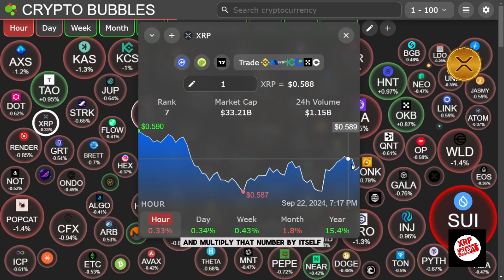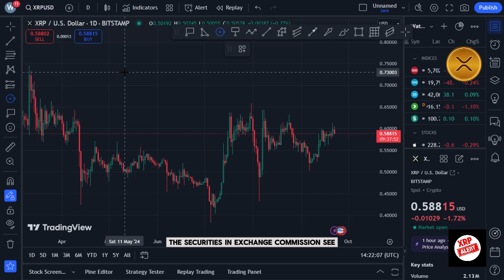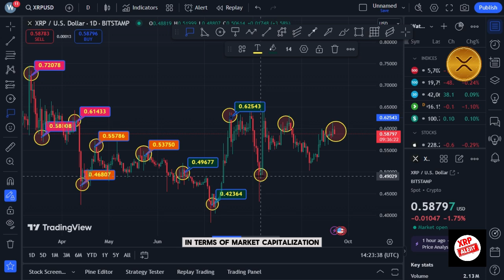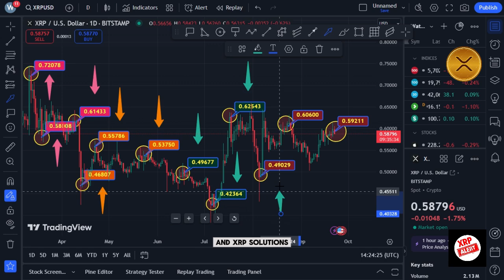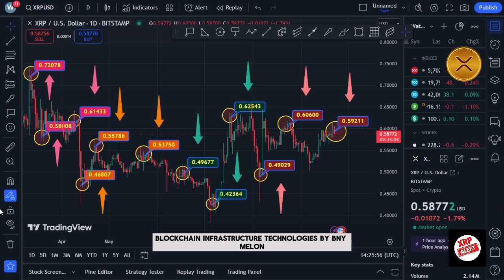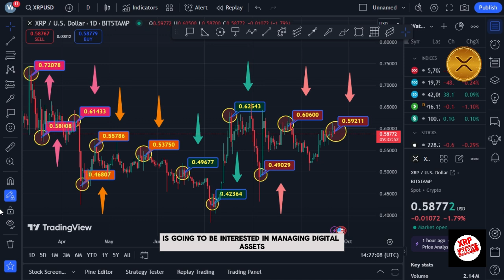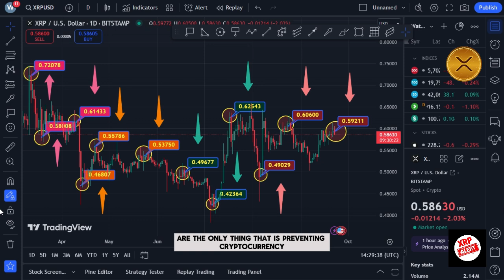REPLENISH XRP HOLDERS 350X CHANCE!? - XRP IS WORTH $200 ON THE MARKET